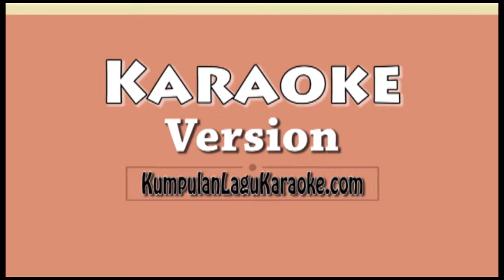KATAKANLAH CINTA NAURA Karaoke